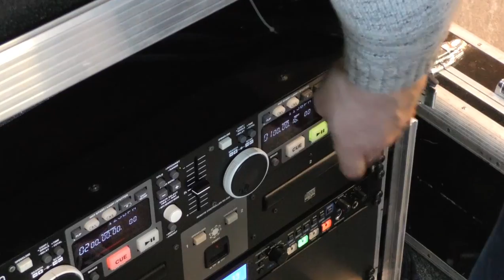Erfurter KInderbuchtage am Flughafen Erfurt Weimar- MDR Figarino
Gebannt lauschten am 14. März 2015 die weit über 200 kleinen und großen Gäste der Erfurter Kinderbuchtage heute Nachmittag der spannenden Geschichte von Figarino und dem merkwürdigen Wesen im Dorfteich. Das Terminal war bis auf den letzten Platz besetzt, und alle Zuhörer und Beteiligten fanden großen Spaß daran, unseren Flughafen einmal von dieser Seite kennenzulernen. Ein Autogramm von Figarino und einen Blick hinter die Kulissen des Flughafens gab es anschließend für alle, die Lust darauf hatten. Wir bedanken uns für das überwältigende Interesse bei allen Besuchern und natürlich beim MDR Figaro und der Buchhandlung Peterknecht für die Idee und Umsetzung der Geschichte.